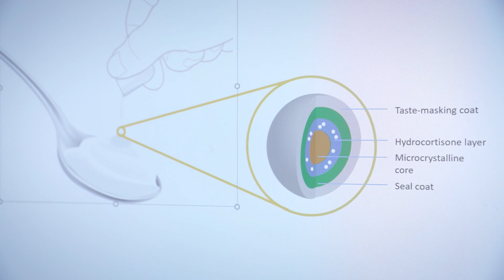New treatment for adrenal insufficiency in children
The University of Sheffield and SME Diurnal, as part of the TAIN project, successfully developed the first effective treatment option for the rare disease, paediatric adrenal insufficiency (AI), taking it from bench to bedside through an EU grant.

This treatment, Alkindi®, is the first innovation in paediatric adrenal insufficiency over 60 years and will greatly enhance the quality of life for the ca. 10,000 children with AI in Europe and the greater number of children across the world.